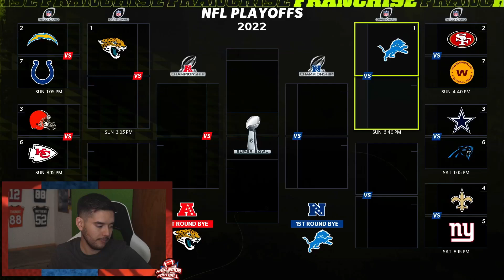¡EL INVICTOOOOO! | MADDEN 22 Franchise Mode Detroit Lions Ep. 26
y consigue beneficios exclusivos